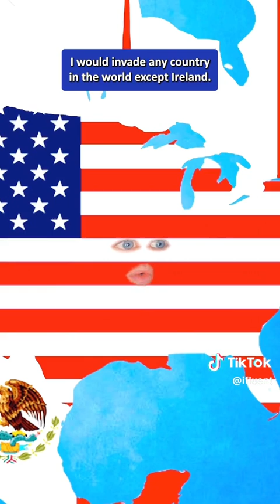Ifluent - How To Say "Internet" In Differnet Countrues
Credit To Ifluent On Tiktok